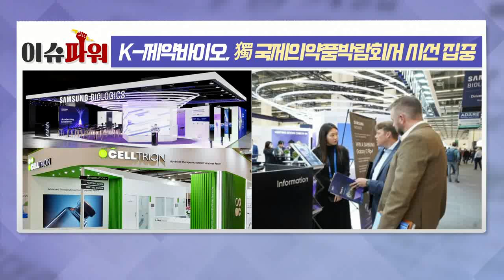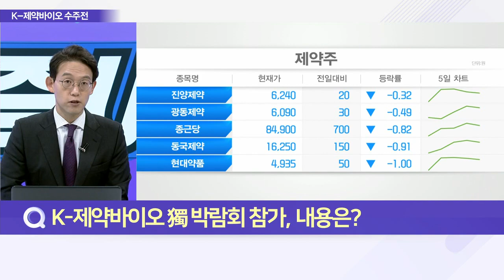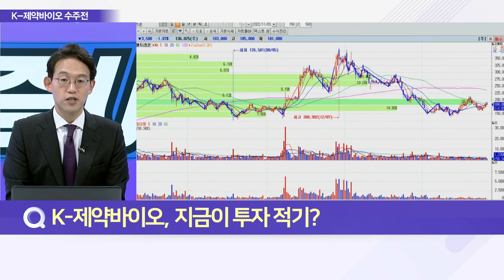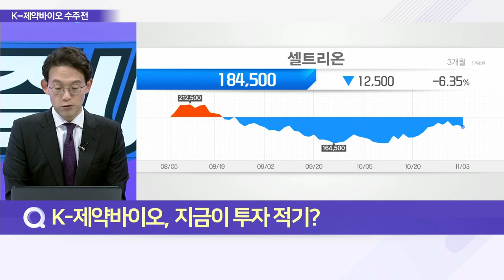K-제약바이오, 獨 국제의약품박람회서 시선 집중_이슈 파워 (20221103)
Q. K-제약바이오 獨 박람회 참가, 내용은?
Q. 국내 CDMO 기업, 해외 바이어 눈길 끈 이유는?
Q. K-제약바이오, 지금이 투자 적기?